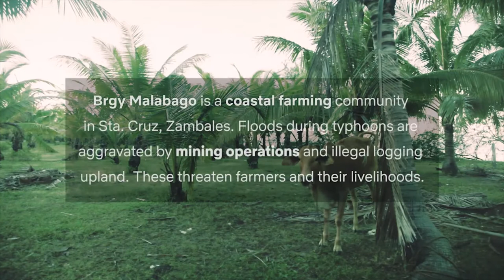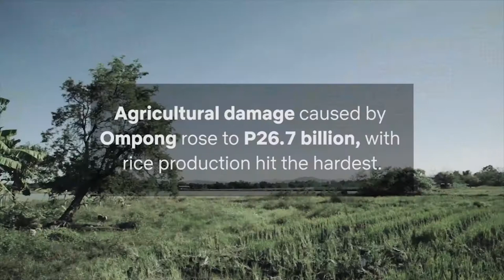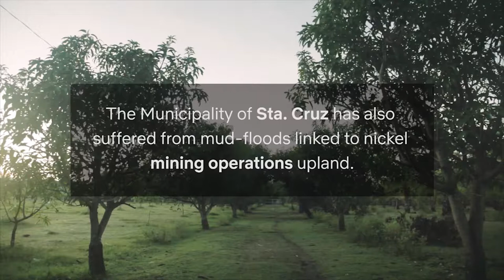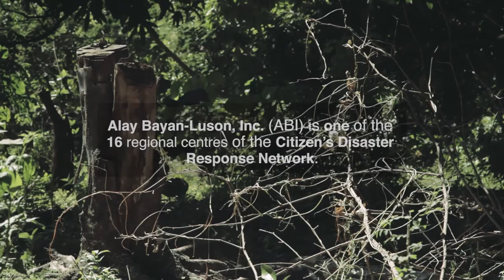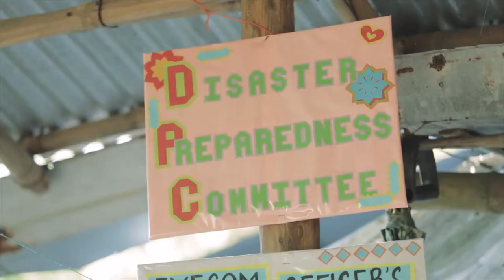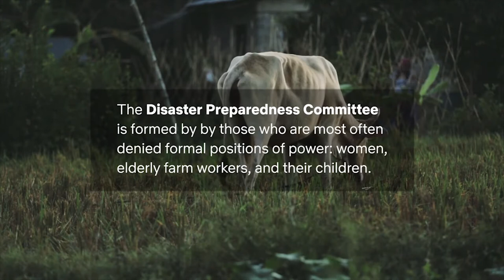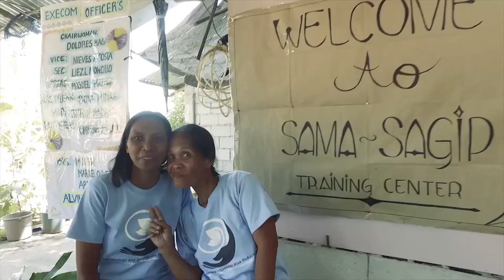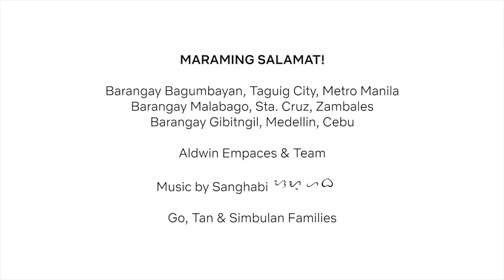Barangay Magiting (Village Heroes) - 2/3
What is a disaster? Is it the howling winds and rains announced on the weather forecast? Or the vulnerabilities of those whose lives, homes and livelihoods are repeatedly destroyed? Learn the stories of women from the farming community of Brgy. Malabago, Sta. Cruz, Zambales who lead their own grassroots disaster response efforts.

This film series is a research project by Chaya Ocampo Go, co-directed by Grace Pimentel Simbulan & Relyn Angkuan Tan.

Fieldwork for this project was conducted with the aid of a 2018 Doctoral Research Award from the International Development Research Centre, Ottawa, Canada.